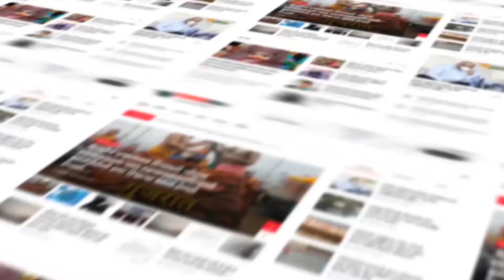પેટલાદના ઇસરામાં ગામના નવાપુરા રહેણાક વિસ્તારમાં મગર આવ જતા અફડાતફડી મચી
પેટલાદ:ઇસરામાં ગામ ના નવાપુરા રહેણાક વિસ્તાર માં મગર આવી ચડતા અફડા તફડી મચી

ઇસરામાં ગામ માં મોડી રાત્રે મગર જોવા મળ્યો હતો,

 સ્થાનિક લોકોને મગર આવી ચડયો હોવાની જાણ થતા ફોરેસ્ટ ડિપાર્ટમેન્ટ નો સંપર્ક કર્યો

વન વિભાગે દયા ફાઉન્ડેશન તેમજ અન્ય એનજીઓ ને સ્વયં સેવકો ને સાથે રાખી મગર નું ભારે જેહમત બાદ રેસ્ક્યુ કર્યું

રેશક્યું થતાં સ્થાનિકો એ રાહત નો શ્વાસ લીધો હતો.